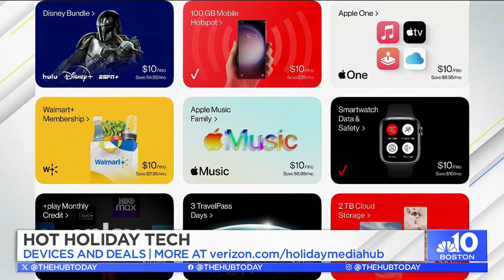Hot Holiday Tech: Devices and Deals from Verizon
Tech gifts are some of the hottest items on shopping lists this year, and Verizon is looking to help you save this holiday all while getting perfect presents for your loved ones. Maria Sansone learned about the must-have devices.